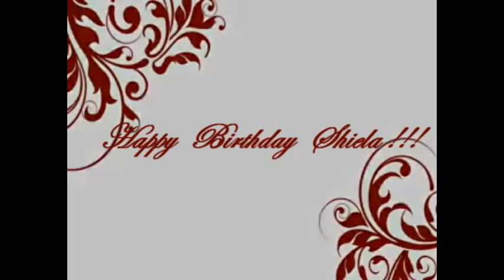debut.avi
shiela may dabo's debut video